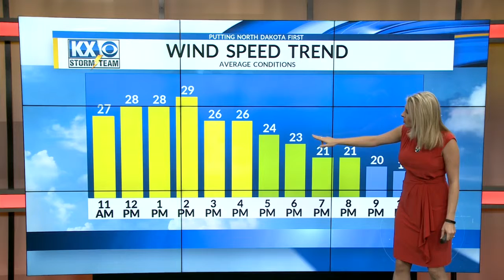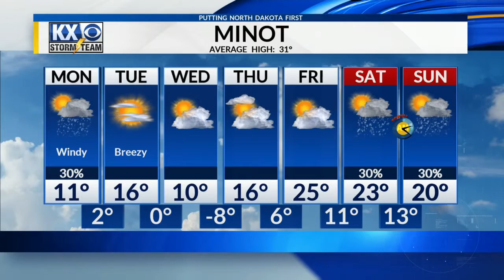A Windy Start With A Warm-Up On The Way